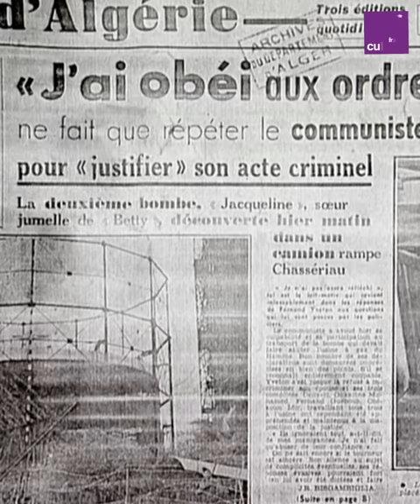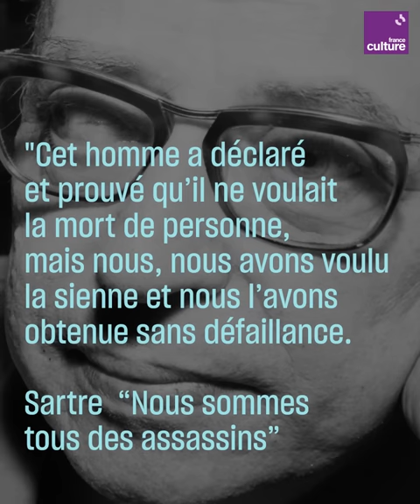Fernand Iveton, seul Européen guillotiné durant la guerre d'Algérie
Ouvrier pied-noir et anticolonialiste convaincu, Fernand Iveton rejoint le FLN dans les années 1950. En 1956, le jeune militant tente de faire sauter une bombe dans un local de son usine, après le départ des ouvriers. Dénoncé et arrêté, il fut le seul Européen guillotiné pendant la guerre d'Algérie.